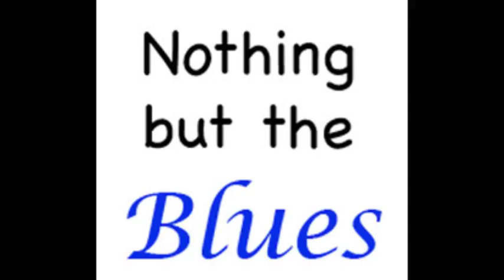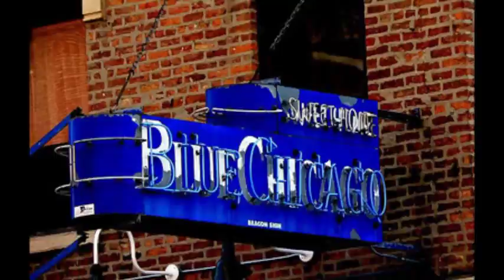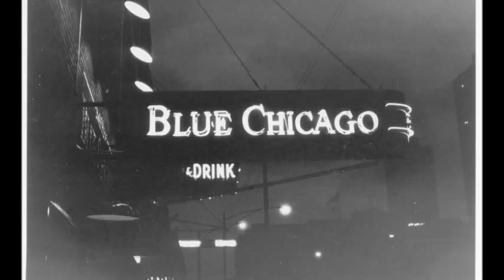Byther Smith ~ ''I Wish My Mother Was Here''(Modern Electric Chicago Blues 1994)